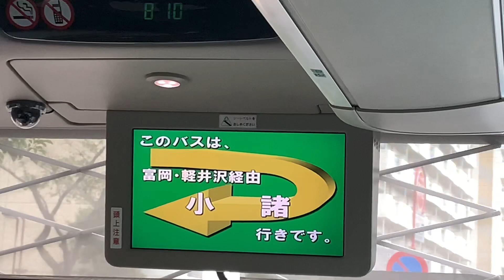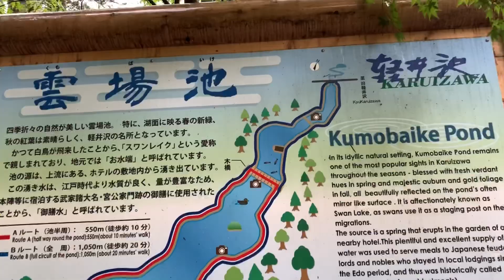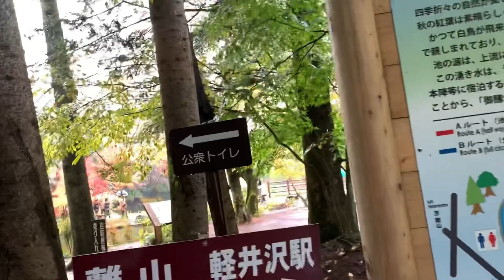【軽井沢旅行】1日目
今年もハロウィンの時期が迫って来ました！撮影のため軽井沢は出向きハロウィン🎃の撮影をしてきました。

※尚、この動画は全てのお店の許可を得て撮影をしています。